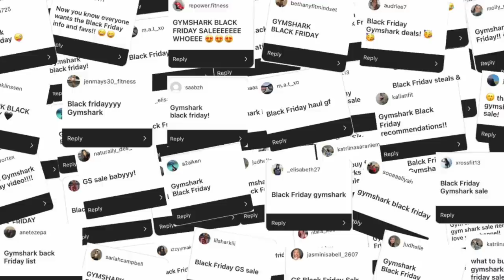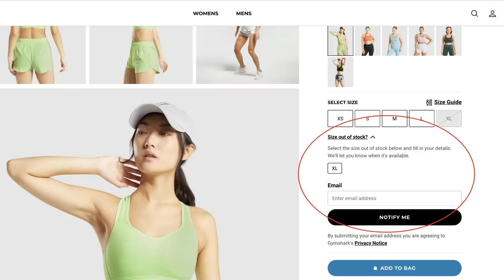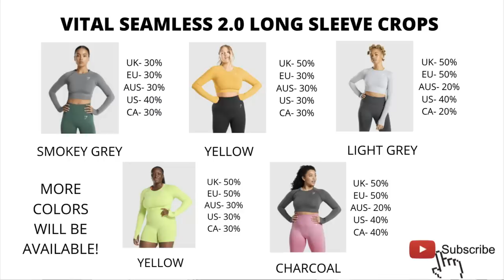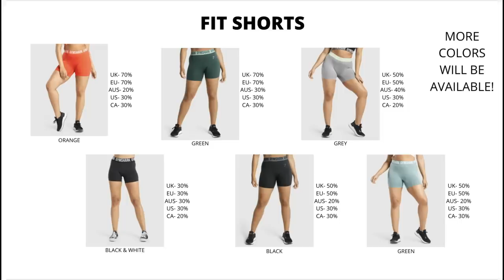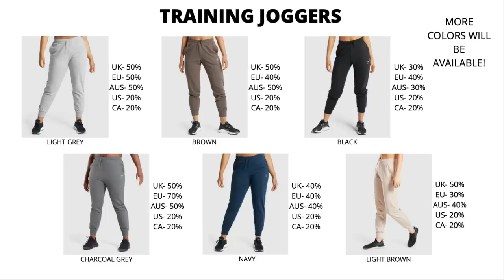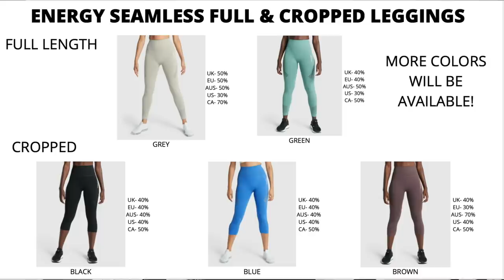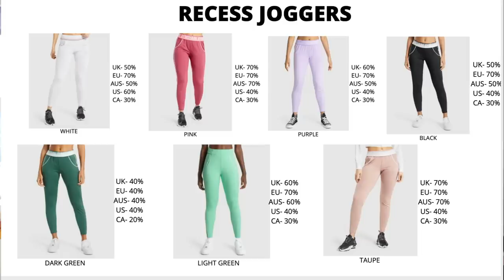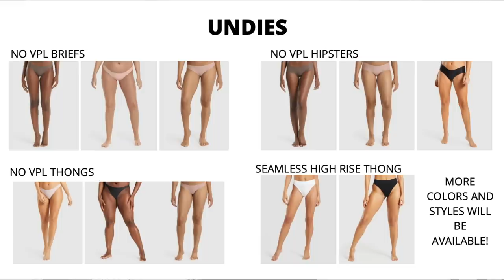LET'S GET IT! ULTIMATE GYMSHARK BLACK FRIDAY SALE GUIDE! UP TO 70% OFF! | GYMSHARK BLACK FRIDAY 2021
IT'SSS TIMEEEEE! Ahhhhh let's go baby! Coming at you today with the BIGGEST GYMSHARK BLACK FRIDAY in YEARS! We're talking EVERYTHING you need to know before, during, and after the sale! We're even talking discounts for each collection!

Huge thank you to Gymshark for sponsoring this video and and even bigger thank you to YOU for watching!! xoxo

CHAPTERS-
INTRO- 0:00 - 3:53
FAQS- 3:53 - 8:20
VITAL SEAMLESS- 8:20 - 8:55
ADAPT CAMO- 8:55 - 9:18
ADAPT MARL - 9:18 - 9:30
ADAPT OMBRE- 9:30 - 9:44
FLEX - 9:44 - 10:21
FIT- 10:21 - 10:50
TRAINING SPORTS BRAS- 10:50 - 11:19
TRAINING BOTTOMS- 11:19 - 11:42
TRAINING TOPS- 11:42 - 12:21
SPEED - 12:21 - 12:24
PIPPAS- 12:24 - 12:34
ENERGY SEAMLESS- 12:34 - 12:56
APEX- 12:56 - 13:23
PAUSE- 13:23 - 13:34
POWER- 13:34 - 13:49
RECESS- 13:49 - 14:18
UNDIES- 14:18- 14:55
OUTRO- 14:55 - 17:18

*Height: 5' 3"
*Weight: Approx. 120 -125 lbs
*Bust: 31"
*Underbust: 27'
*Waist: 25"
*Hips: 39"
*Thigh: 21"
*Inseam: 25"
* Shoe size: US 6
SHIPPING- (always love surprises! You might get something back  )
                  Ashley Gaita

♡ MY LINKS! -

*MY SELF TANNER- LOVING TAN (code ASHLEY for a FREE Deluxe Applicator Mitt with any purchase! $15 value!)